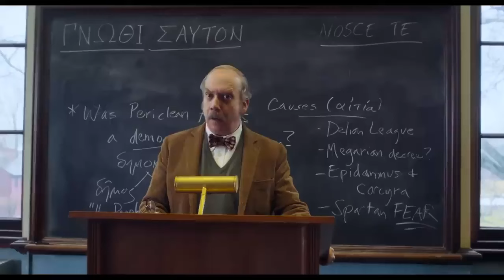The Oscars 2024 promo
Cada año que reviso las películas nominadas, por muy distintas que sean, encuentro algún mensaje o temática en común, y qué maravilloso es poner reunirlas a la mayoría en estos montajes. Cada vida es una historia de la que somos protagonistas, que a su vez se entrelaza con otras en las que nos convertimos en secundarios. No importa cuál sea nuestro papel, si real o ficticio, grande o pequeño; uno decide hasta dónde llega su historia. Así que nada de andarse con milongas y atreveos a llegar lejos.

PD: y por supuesto que el Barbenheimer sigue siendo la estrella.

Every year I review the nominated films, no matter how different they may be, I find some common message or theme, and how wonderful it is to bring most of them together in these fanmades. Each life is a story where we are the main characters, which in turn is intertwined with others where we become the secondary ones. It doesn't matter what our role is, whether real or fictional, big or small; you decide how far your story goes. So don't mess around and dare to go far.

PS: and OF COURSE Barbenheimer is still the star.